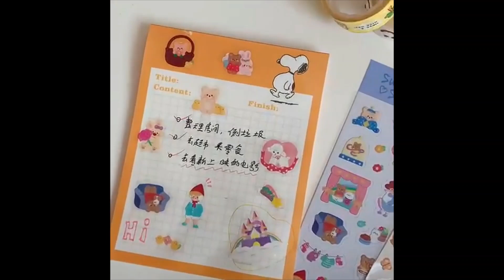Kawaii Sticker by Go Green Shop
Find Us
Toko Pedia:

♡・° About Go Green Shop °・♡
Hi there! Go Green Shop Jkt originally exist for more than 10 years, we provides a product or service to another entity.